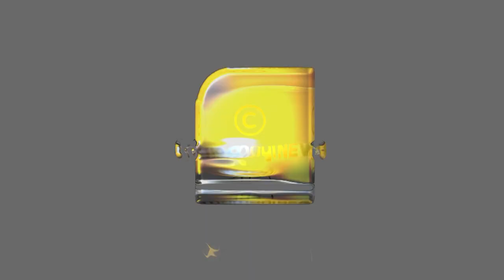കെഎം മാണി, ബാലകൃഷ്ണപിള്ള, എം വി രാഘവൻ ഇവർ മൂന്നുപേരുമാണ് ഞങ്ങടെ ഹീറോസ്,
കെഎം മാണി, ബാലകൃഷ്ണപിള്ള, എം വി രാഘവൻ ഇവർ മൂന്നുപേരുമാണ് ഞങ്ങടെ ഹീറോസ്, കാരണം ഇവർ മൂന്നുപേരെയും ഞങ്ങൾ മുൻപ് തെറി വിളിച്ചിട്ടുള്ളതാണ്  | CPM CPI